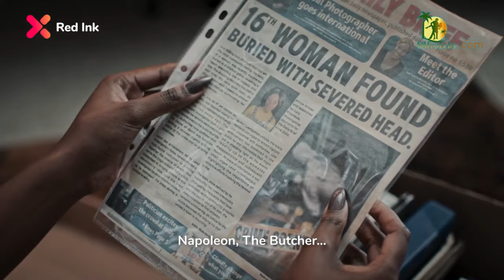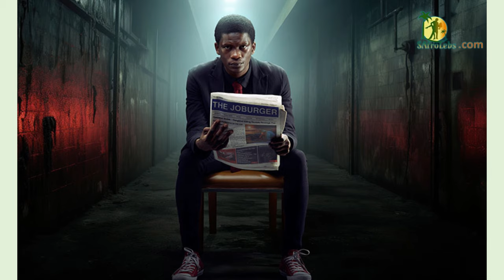15 New Mzansi Dramas, Serials & Movies Coming in 2024 plus Returns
In this video we will explore new South African dramas, movies and series dramas from Netflix, DStv and ShowMax platforms that you might wanna know about in 2024. Some are serial returns but we believe you would like to know which ones are coming back.